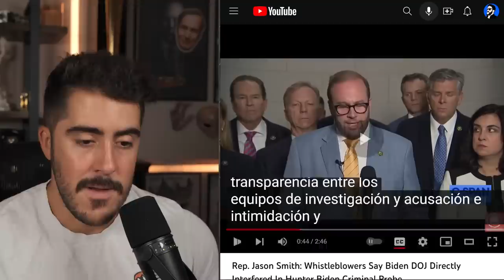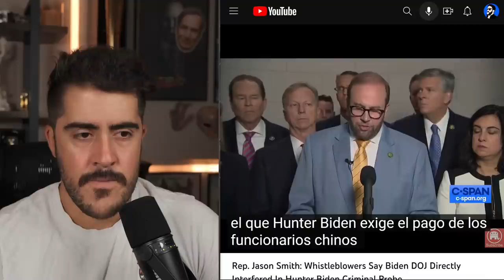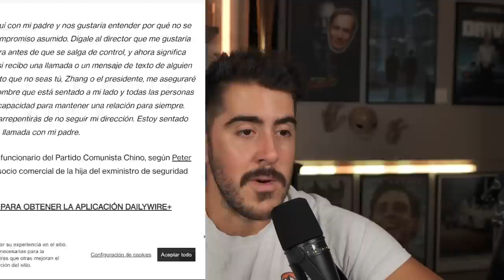El mensaje de Hunter Biden que podria COSTARLE LA PRESIDENCIA a Joe Biden.